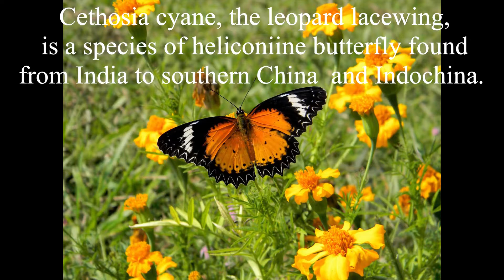Leopard Lacewing Butterfly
Cethosia cyane, the leopard lacewing, is a species of heliconiine butterfly found from India to southern China (southern Yunnan), and Indochina.
This butterfly species exhibits sexual dimorphism.
Sexual dimorphism is the condition where the two sexes of the same species exhibit different characteristics beyond the differences in their sexual organs.